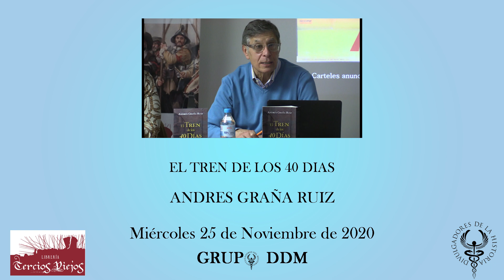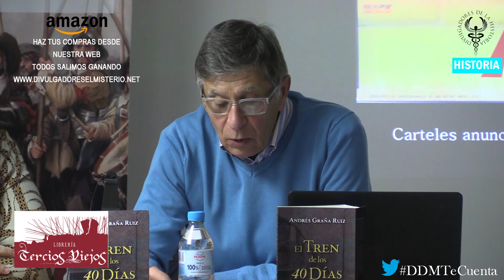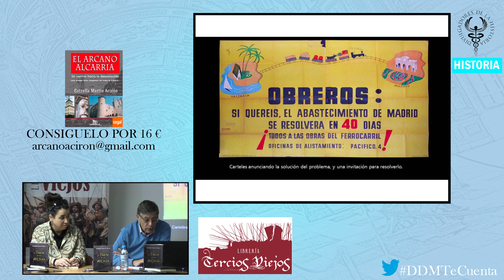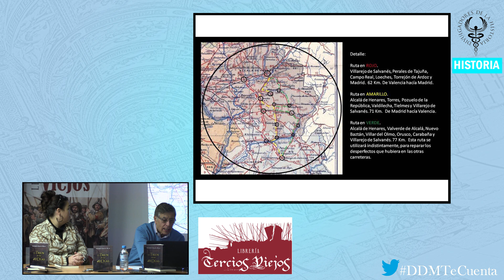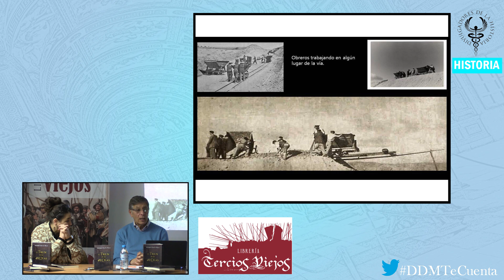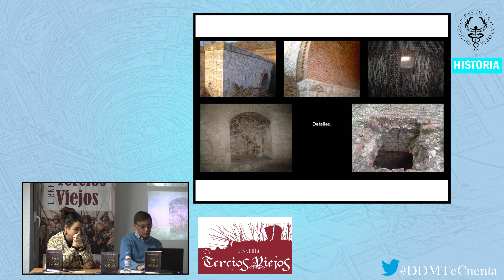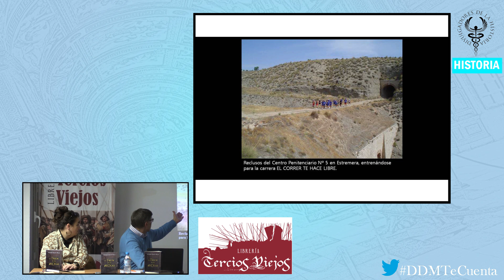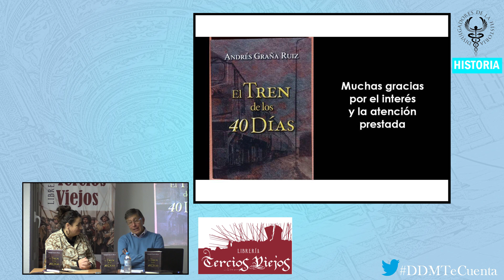🚂 El tren de los 40 DIAS🚂 por Andrés Graña Ruiz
El Tren de los 40 Días es un libro de Andrés Graña Ruiz coeditado con Editorial Chocolate y que pretende ser un pequeño homenaje a todas las gentes de los pueblos de los alrededores de Madrid que, con su trabajo y esfuerzo, hicieron posible esta gran obra en un tiempo récord.